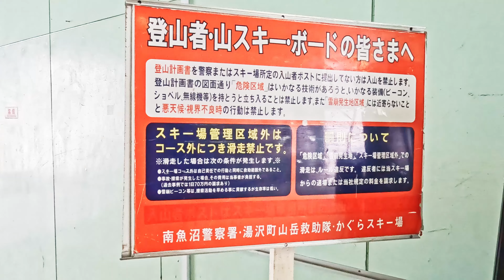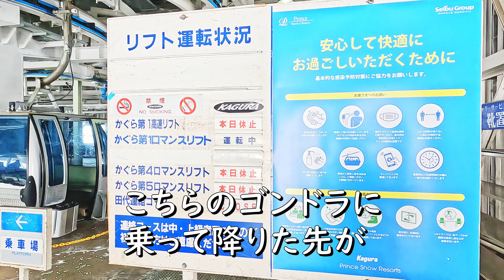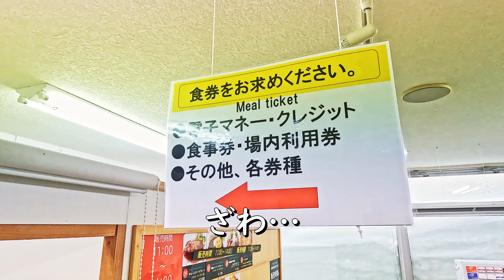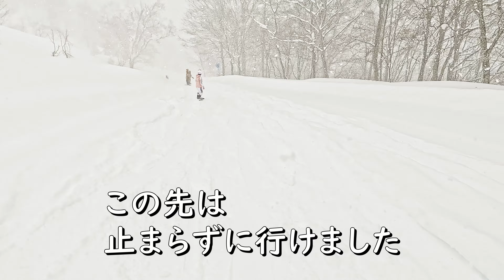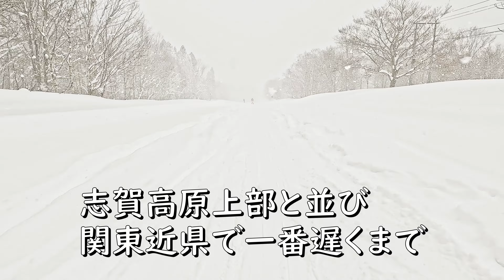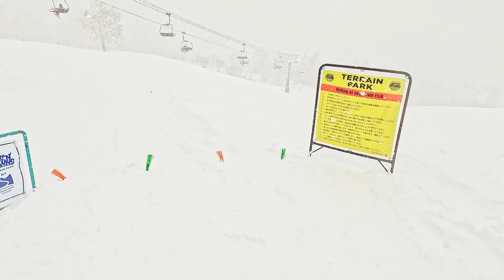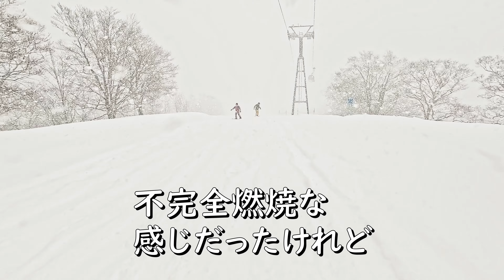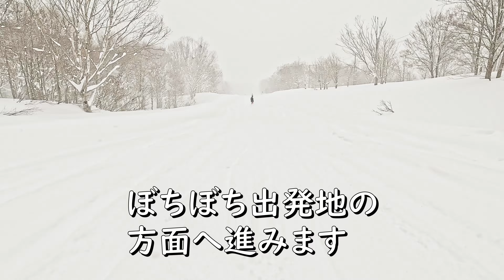新潟ゆる旅【豪雪】かぐらスキー場を１日券で満喫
新潟県を代表するスキー場の一つである、かぐらスキー場へ足を運びました。
連日の大雪でゲレンデの多数エリアが滑走禁止になっており、全エリアの半分程度しか滑る事は出来なかったけれど、大雪の中雪山を１日券で存分に満喫してきました。